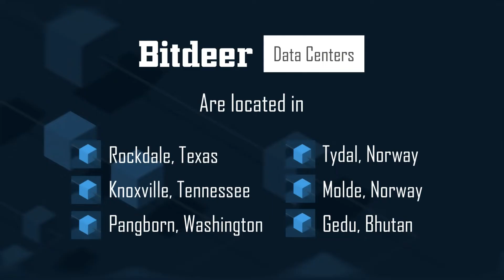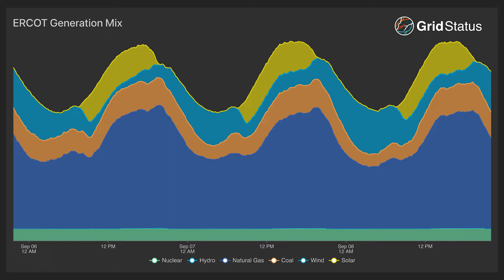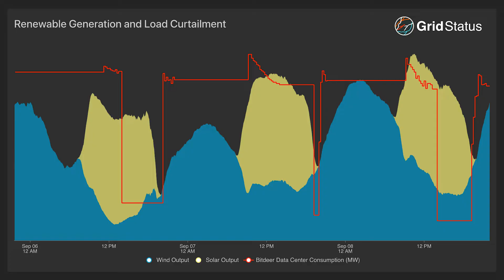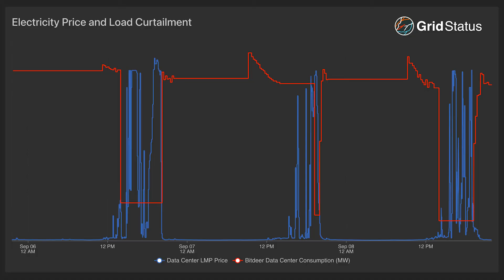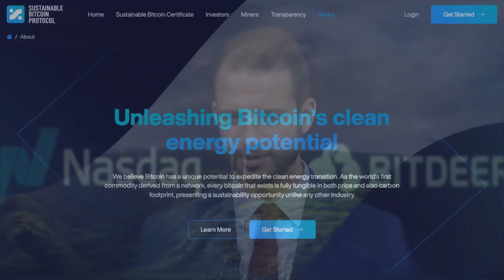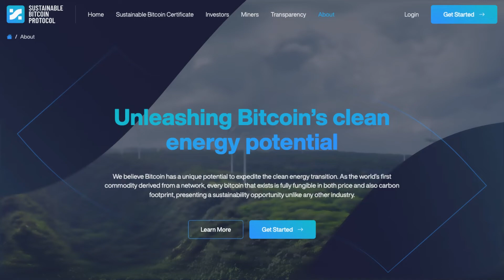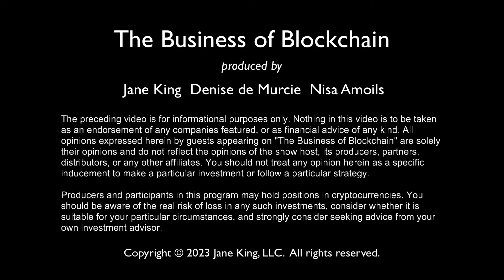"The Business of Blockchain"- Bitdeer Technology Group, Inc.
From the Nasdaq MarketSite Studio, Bitdeer Technology Group, Inc. (NASDAQ: BTDR) ($BTDR) ("Bitdeer") sponsors New to The Street's "The Business of Blockchain" segment. TV Host Jane King is with guests Elliot David, Head of Climate Strategy at Sustainable Bitcoin Protocol (SBP), and Samantha Robertson, Director of Commercial Strategy at Bitdeer Technology Group, Inc., discussing the topic: "Bitcoin Mining and Energy Solutions." Wind, solar, hydro, new crypto mining techniques/technology, and market powers have significantly changed the Bitcoin mining industry's business practices and operational models. Eillot David explains that Bitcoin mining is a data center industry designed and organized to protect and secure the Bitcoin network. Miners constantly seek to become "Carbon Neutral" through innovations and renewable energy methods. Bitcoin mining is not energy intensive, as many believe it to be. The energy usage is around 145 terawatts, about 0.25% of global emissions. Bitcoin mining has a small carbon footprint compared to other industries, like cement, which produces high carbon emissions. Bitcoin mining's approach to decarbonization makes it one of the friendliest climate asset-class industries. Samantha, an executive at Bitdeer, the segment's sponsor, gives some historical insight into the Company's Founder/Chairman, Jihan Wu. She described him as the "Waren Buffet of Bitcoin," a visionary and expert in understanding the Bitcoin commodity marketplace. Under his leadership, Bitdeer has 6-data centers globally: three in the USA, two in Norway, and one in Bhutan. One of the Company's centers is in Texas, a state with the highest percentage of renewable energy creation. The Country of Bhutan is one of the largest sustainable hydroelectric renewable energy producers globally. In Norway, Samantha explains how Bitdeer's data center recycles the heat byproduct to provide energy for nearby greenhouses to produce food. Eliott talks about the partnership between Bitdeer and SBP, working with miners to access clean energy sources. SBP will access a miner's energy source to determine the % of renewable source inputs. After 3rd party validations, Proof-of-Work (POW), and other transparencies, SBP will issue a Sustainable Bitcoin Certificate (SBC), utilized or sold to enhance further end-users and investors to reach ESG goals. SBP is not like a carbon credit that expires after being used to offset a carbon footprint; it's a transferable asset representing one bitcoin's sustainability. So, miners get 2-assets, BTC and SBC. Sustainable Bitcoin Protocol turns environmental sustainability into an appreciating commodity, supporting clean energy Bitcoin miners. Together, Bitdeer and SBP are innovators in the consent evolutionary Bitcoin marketplace.